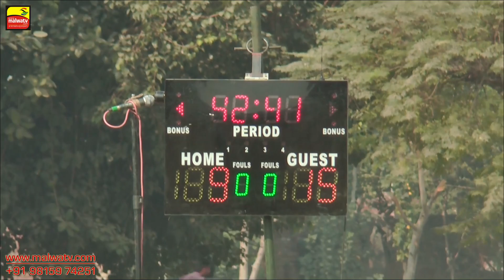SARANGRA vs PTAPUR ● KABADDI MATCHES - 2017 at BOPARAI BAAZ SINGH (Amritsar) ● Full HD ● Part 1st